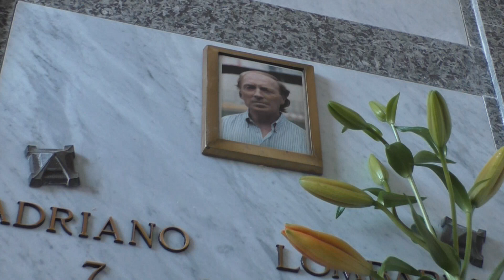Luciana Lombardi: "Le mie figlie sempre allo stadio nel nome del padre"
Sono passati 14 anni dalla scomparsa di Adriano Lombardi ma il ricordo non scompare mai. In tanti vanno ancora ad omaggiarlo al cimitero di Torelli di Mercogliano dove la salma è stata riesumata e posta in una cappella. Luciana Sapienza svela: “Le miei figlie sono appassionate dell’Avellino ed anche io ho voglia di tornare allo stadio”.